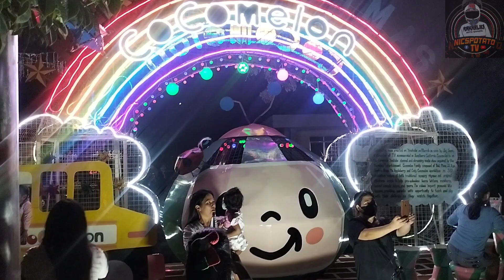Parol Festival in Poblacion Bansud Oriental Mindoro/Plaza De Bansud